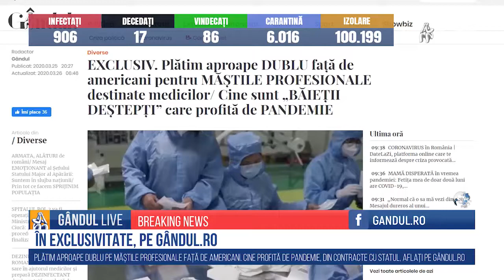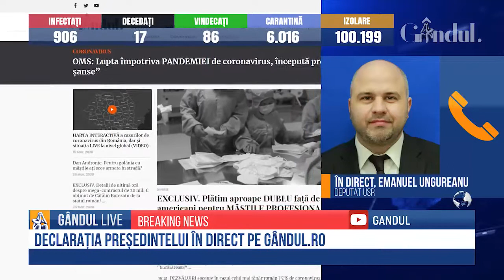GÂNDUL LIVE. Emanuel Ungureanu, deputat USR: „Se fac bani mulți în această criză”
Emanuel Ungureanu, deputat USR, a declarat, la GÂNDUL LIVE, că Ministerul Sănătății se află într-o profundă criză de coordonare, de trei luni, încă de la apariția primelor informații despre valul epidemiei de coronavirus.